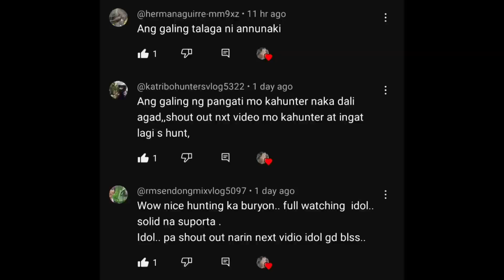NAKADALAWA NA NAMAN SI ANUNNAKI | ALIMOKON HUNTING (WHITE EARED BROWN DOVE)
▶️BORYON13

ANG CONTENT NG CHANNEL NA ITO AY PATUNGKOL SA MGA IBON, PERO HALOS LAHAT NG BIDYO DITO TUNGKOL SA ALIMOKON HUNTING. ANG LAHAT NG NAHULI PINAPAKAWALAN AT KONG MINSAN HINDI AT MAY MGA DAHILAN; UNA KAILANGAN MO NG PAKOMPLETOHIN ANG MGA BALAHIBO NA  NABAWAS LALONG LALO NA SA MGA PAKPAK  PARA MAKALIPAD PAG PAKAWALAN NA AT PANGALAWA AALAGAAN YONG MAY POTENSYAL TALAGA PARA GAWING KATIAN. ANG MGA PINAPAKAWALAN AY NILALAGYAN LAHAT NG PALATANDAAN SA PAA NA ANG TAWAG AY CABLE TIE UPANG KUNG MAHULI NG IBA AY PAPAKAWALAN RIN. HINDI AKO NAGBIBINTA NG ALIMOKON AT LALONG HINDI NAGKAKATAY. ANG LAYUNIN NG CHANNEL NA ITO PARA GAWING WAIS ANG MGA ALIMOKONG IBON AT PARA NA RIN SILA MAALAGAAN.